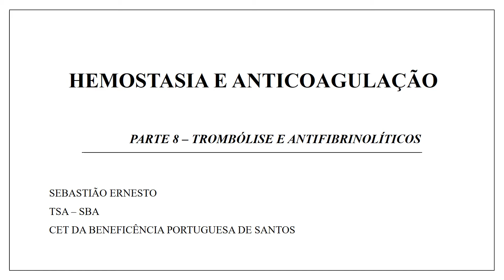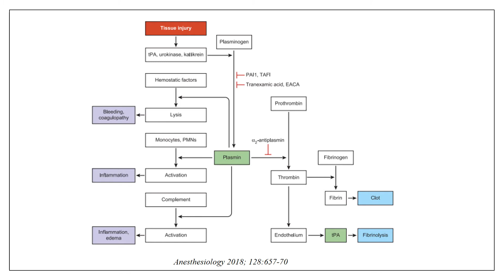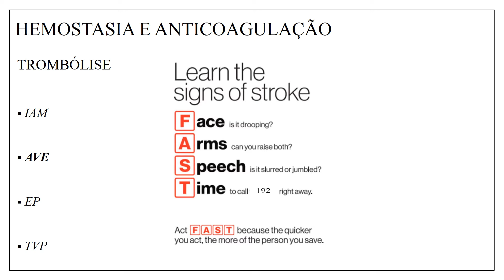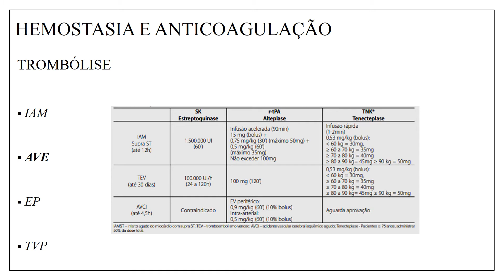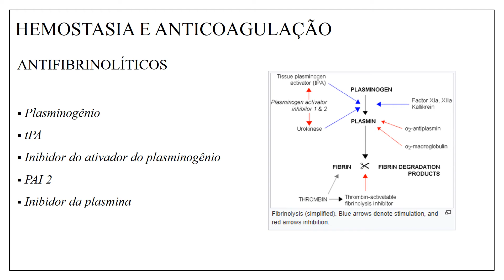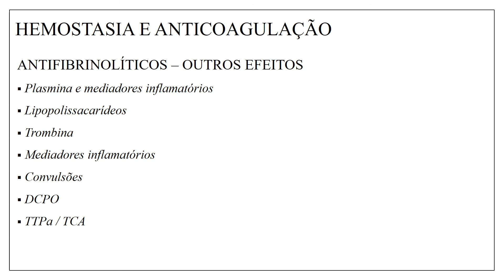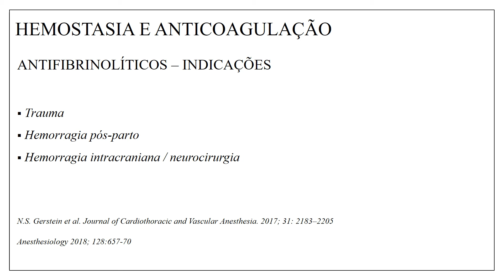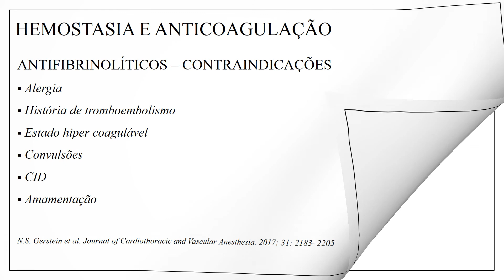HEMOSTASIA E ANTICOAGULAÇÃO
PARTE 8 – TROMBÓLISE E ANTIFIBRINOLÍTICOS